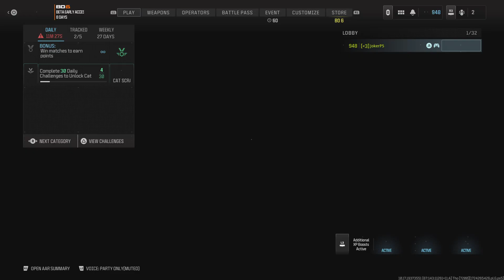Call of Duty:MW3 - I'm in love with this bow!